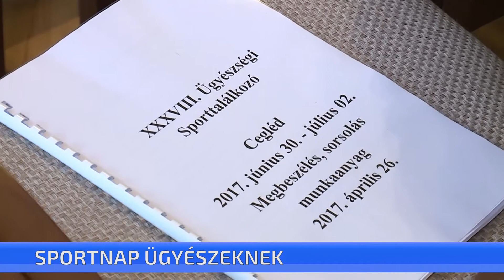Sportnap ügyészeknek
Cegléd ad otthont a hétvégén a majd 40 éves múltra visszatekintő ügyészségi sportnapnak. A Pest Megyei Főügyészség szervezésében  a város szinte minden sportlétesítményét kihasználják majd a három nap alatt.